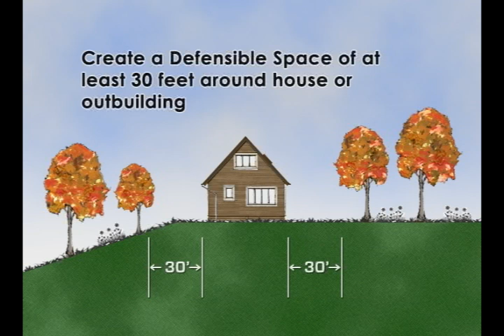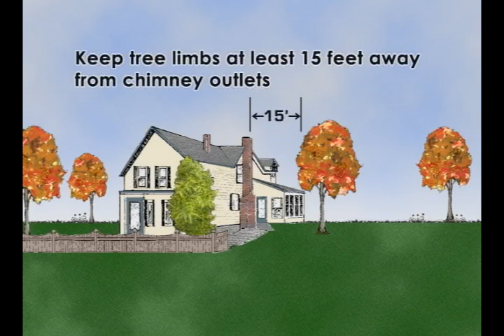Brevard County Fire Rescue wildfire safety tips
Brevard County Fire Rescue offers tips on how you can be part of a firewise community. Learn how to protect your family and property by better preparing before a wildfire strikes your area.